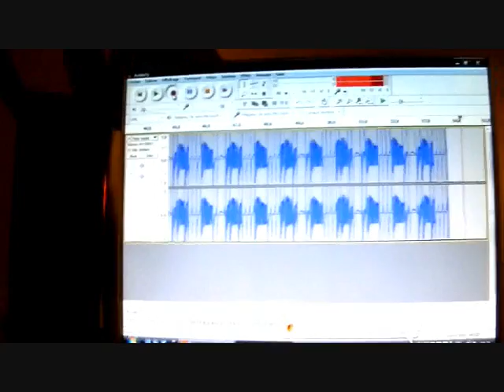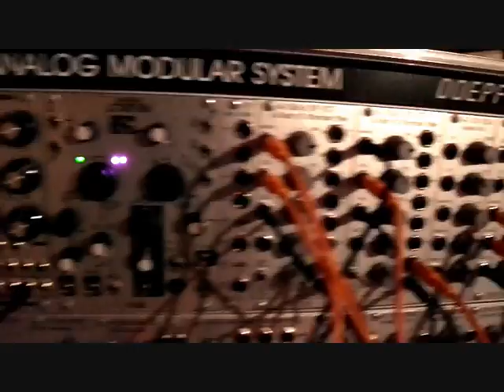Two sequences from one Doepfer A-156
Hello ! My name is Frederic Gerchambeau. I have made this movie and this music. The music has been made using a modular synthesizer including a Doepfer A-156.